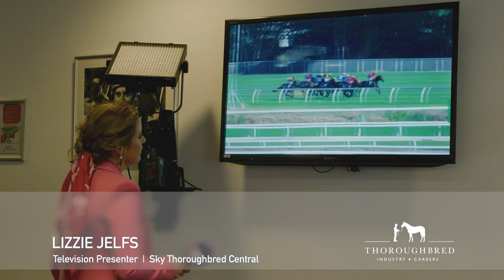THE PRESENTER | Lizzie Jelfs